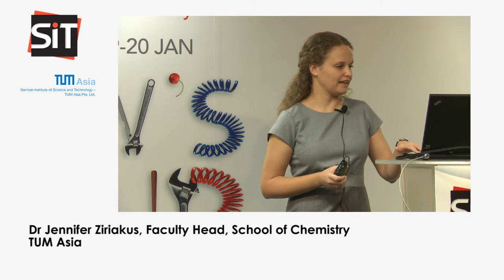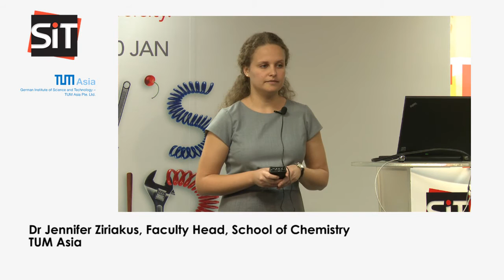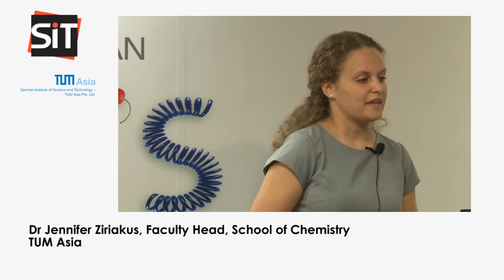SIT Open House - Technische Universität München (TUM)